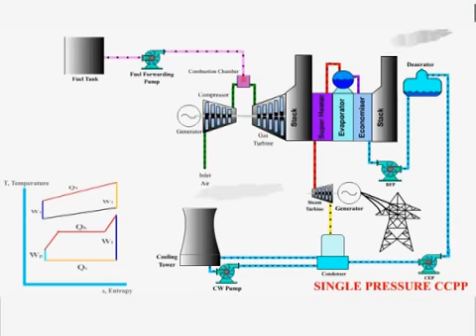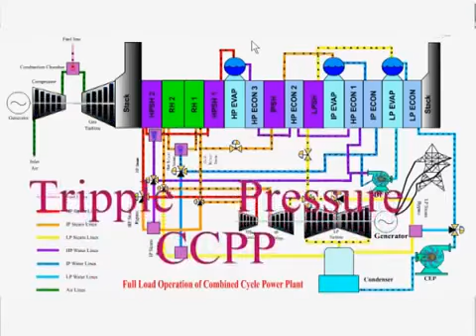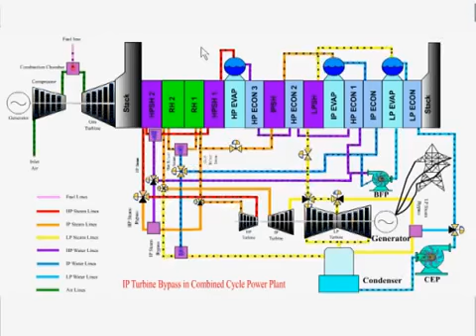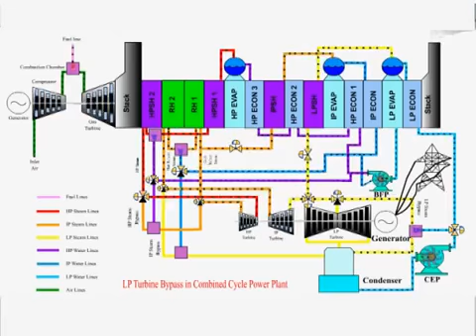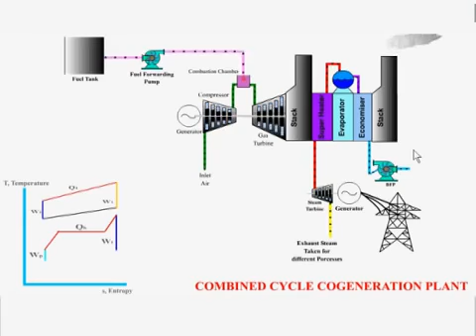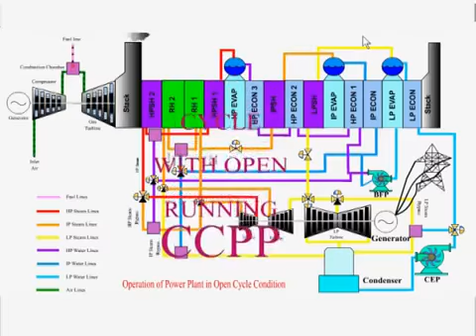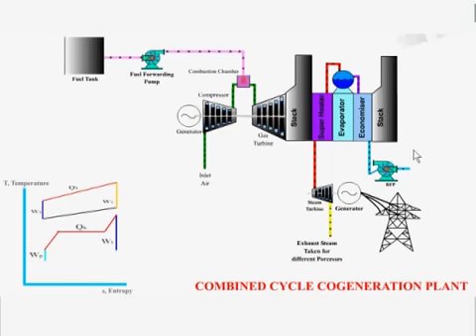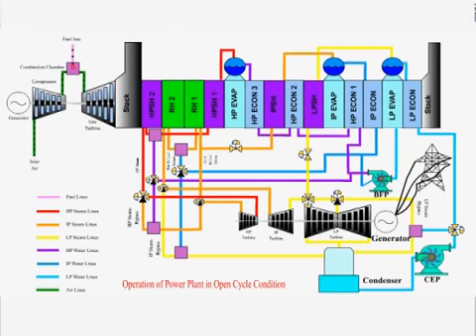COMBINED CYCLE POWER PLANT WATCH AND GET MORE KNOWLEDGE ABOUT THE PLANT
Are you an Engineer that wants to acquire more knowledge on Power plant, do not miss watching this educative video